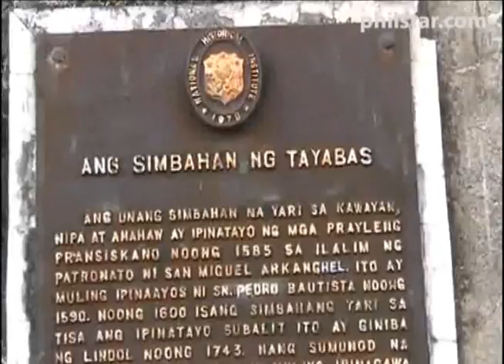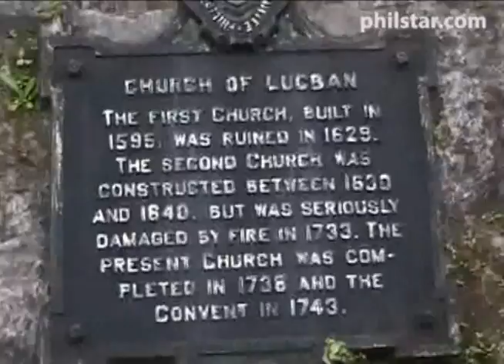philstar.com video: Pilgrimage Tour in Quezon part 2